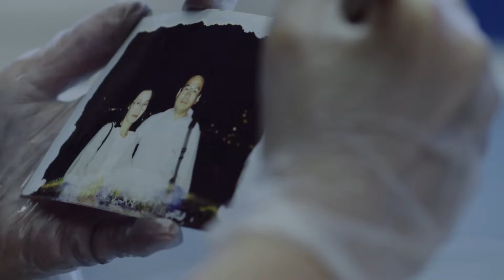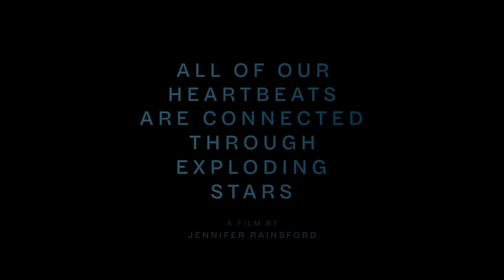Hot Docs 2022 Trailer: ALL OF OUR HEARTBEATS ARE CONNECTED THROUGH EXPLODING STARS